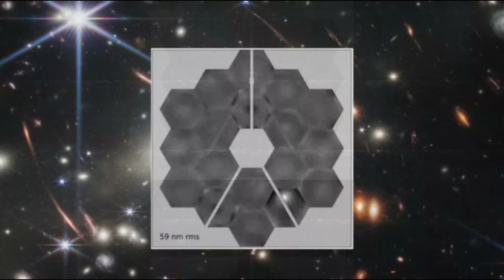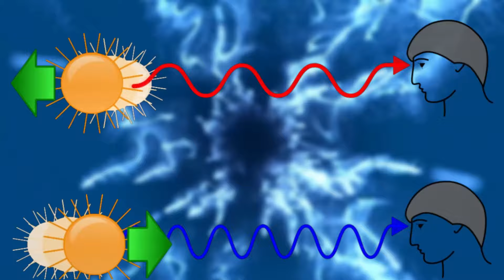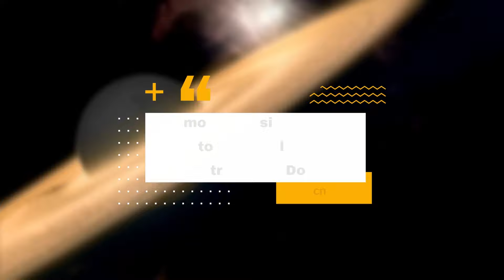HACE 1 MINUTO: ¡El Telescopio James Webb Acaba De Anunciar La Primera Imagen Real De Otro Mundo!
El Telescopio James Webb ha dado a conocer la primera imagen real de otro mundo, marcando un hito sin precedentes en nuestra exploración del universo. Con una precisión asombrosa y tecnología de vanguardia, el telescopio ha capturado una visión cautivadora de un mundo distante más allá de nuestro sistema solar.
Esta primera imagen real de otro mundo es un testimonio del increíble esfuerzo de la comunidad científica y técnica detrás del Telescopio Espacial James Webb. Con sus espejos extremadamente sensibles y capacidad para observar en longitudes de onda infrarrojas, este telescopio ha superado las limitaciones de los instrumentos anteriores, permitiéndonos ver con claridad lugares distantes que antes solo existían en teoría.